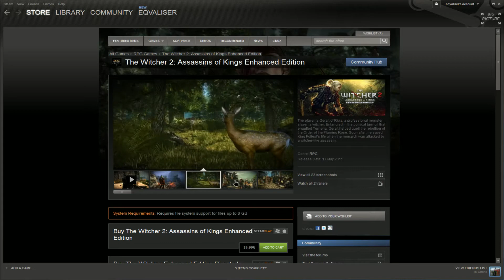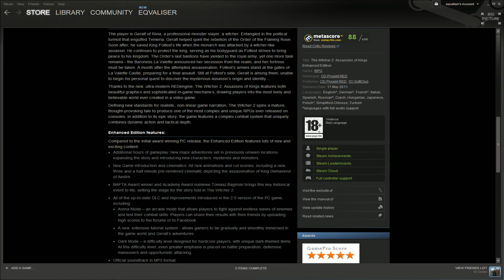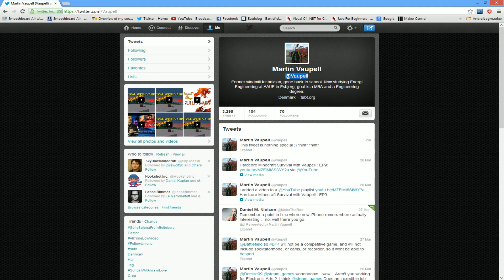Game Giveaway : Game 6 - The witcher 2, Assasin of kings enhanced edition.